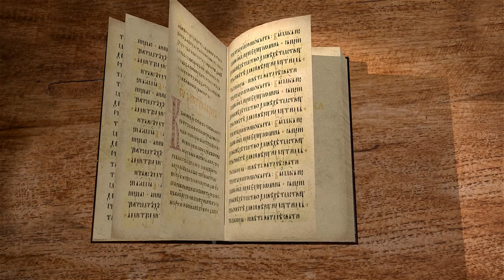Книга пророка Даниила. Глава 8 "Видение Даниила об овне и козле" Священник Антоний Лакирев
Команда Экзегет.

🔸  Пророческое видение Даниила
🔸  Явление двух огромных зверей овна и козла
🔸  Баран символизирует Мидо-Персидскую империю
🔸  Завоевания персидских царей. Господство над народами
🔸  Козел – символ Греческого государства
🔸  Схватка овна с козлом
🔸  Завоевание Святой Земли
🔸  Разорение Иерусалимского храма. Запрет приносить жертву
🔸  Принуждение поклоняться языческим богам
🔸  Явление Ангела Даниилу
🔸  Толкование видения. Пророчество конца времен
🔸  Хранить верность Богу